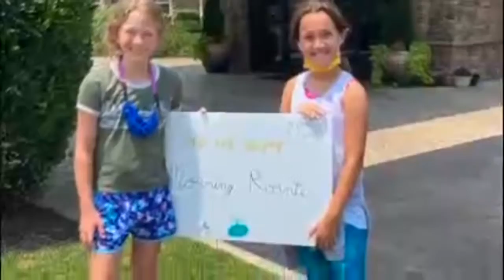6th grade pop up celebration 2021